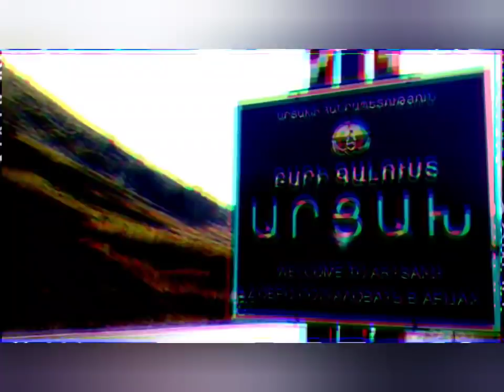ՀՐԱՏԱՊ Ալիևի Թերпրիստները Բացահայտվեցին՝ Բայդենը սա Չի ների